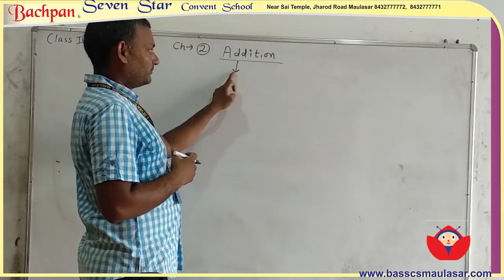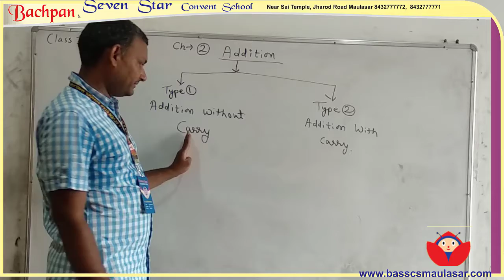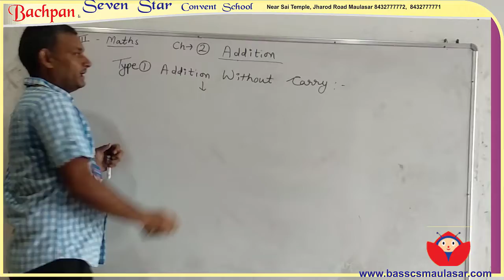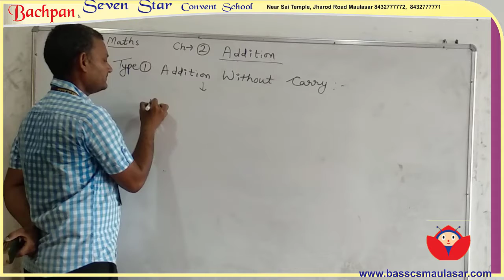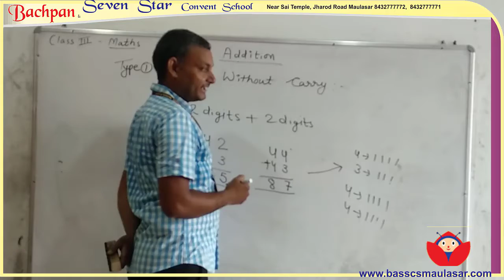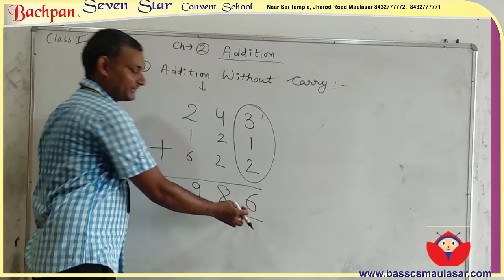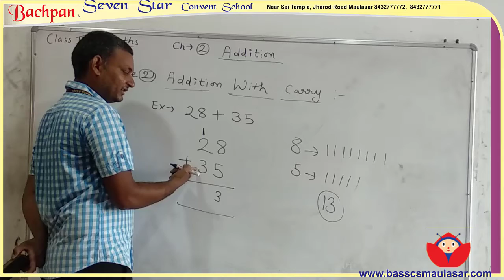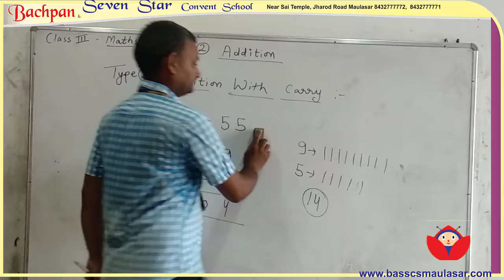Class III Maths Ch 2 Part I